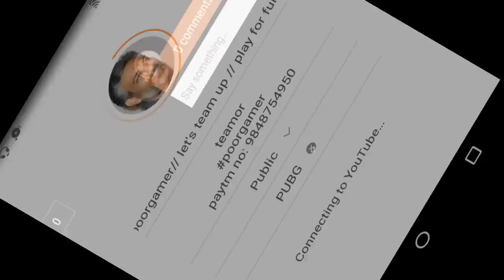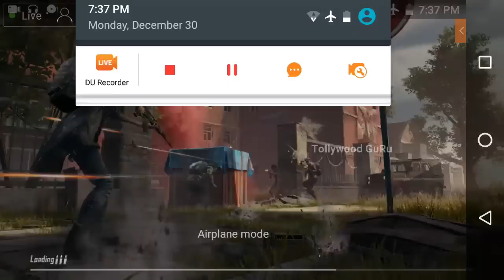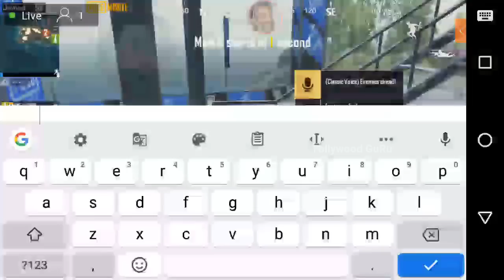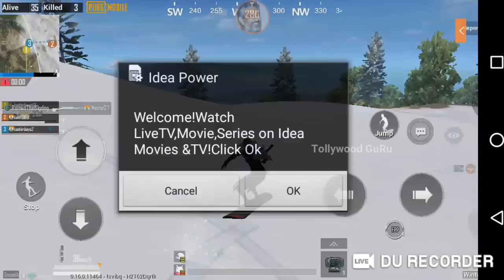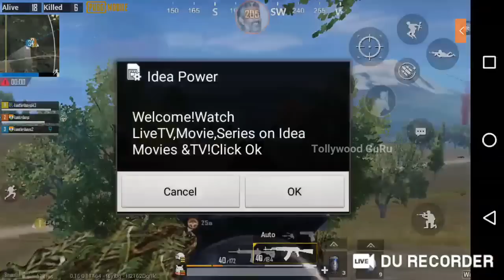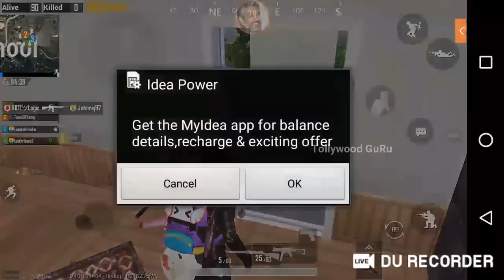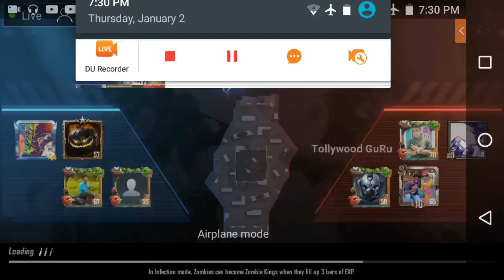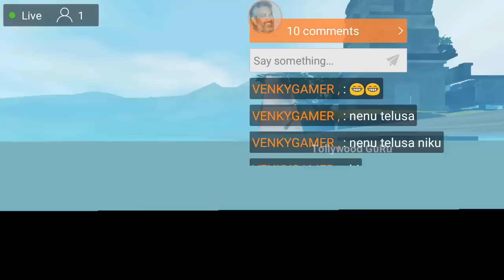PUBG Edits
only for pubg lovers